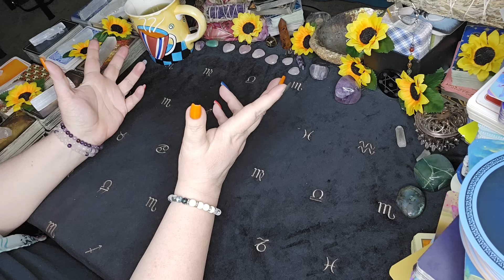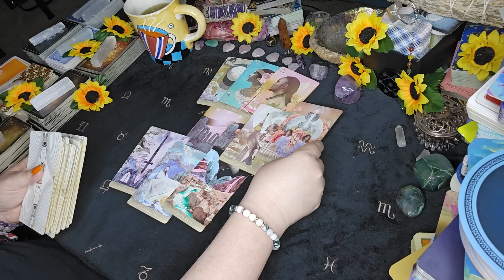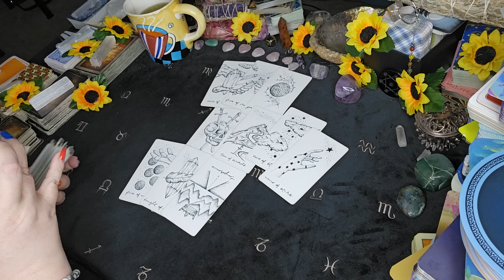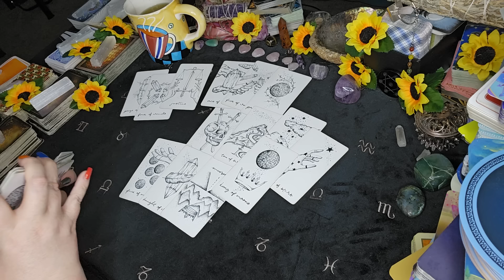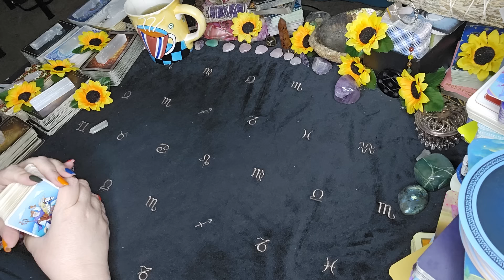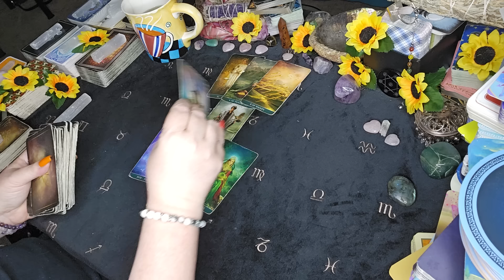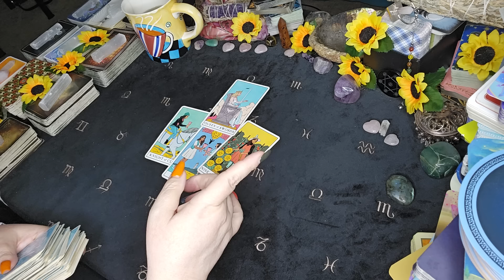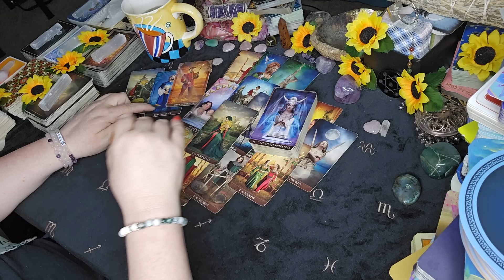All Signs -"Weekly Forecast For All Zodiac Signs"| November 2024 Tarot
Get your weekly forecast for all zodiac signs in November 2024 with this weekly tarot reading! From Aquarius to Virgo to Aries, find out what the universe has in store for you this week.

0:00 Welcome All Zodiac Signs!!♥ AND What This Reading Is About!
00:35 Please Stop Watching Tarot Just For Your Sun Sign! Natal Charts Are Free!
01:14 PRIVATE REAING SALE! Until Nov 30! 10% OFF! Check Pinned Comment!

02:01 Aries  ♈︎
11:28 Taurus ♉︎
19:24 Gemini  ♊︎
26:38 Cancer ♋︎
36:15 Leo ♌︎
45:50 Virgo ♍︎
53:58 Libra ♎︎
01:00:16 Scorpio ♏︎ - Happy Birthday! When Is Yours? Tell Me In The Comments!
01:10:46 Sagittarius ♐︎
01:19:24 Capricorn ♑︎
01:28:07 Aquarius ♒︎
01:36:55 Pisces ♓︎

♥♥JUNE PRIVATE READING SALE IS OVER! Thank You For Your bookings! ♥♥

Sun/Moon/Rising/Venus/Jupiter
This means: